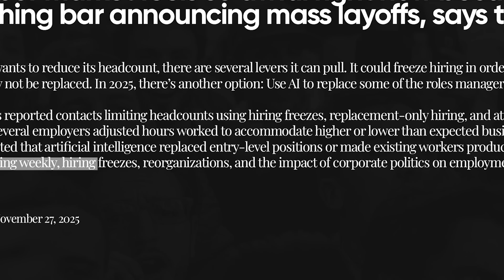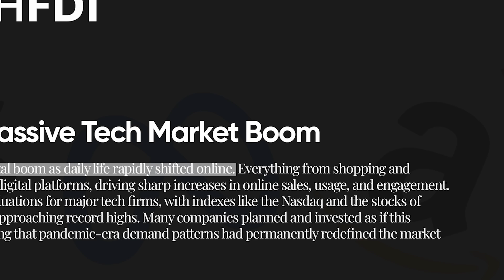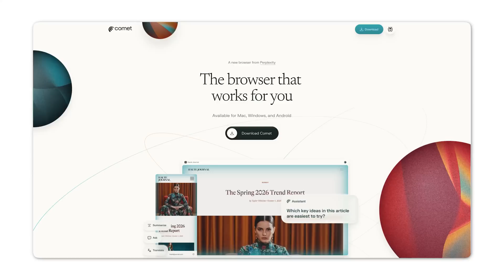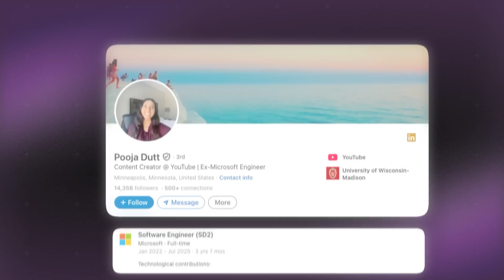The Tech Job Market CRASH...explained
The tech job market feels brutal right now, but it's not what you think. I break down the real data behind tech layoffs, why companies are cutting headcount despite hiring being up 8%, and the hidden costs draining tech budgets. Plus, I share a sobering case study from a Microsoft engineer who applied to 25 jobs and got just 2 callbacks, and reveal the three strategies that actually work in today's market.

Chapters
00:00 - The Harsh Reality of Today's Tech Job Market
00:48 - What's Really Happening: The Data Behind Tech Layoffs
1:17 - The Real Reason for Layoffs (It's Not AI)
3:01 - How AI is Actually Impacting the Job Market
3:13 - Comet for Custom Resumes (sponsored)
3:54 - Case Study: Microsoft Engineer's Job Search Reality
4:51 - Three Strategies to Win in Today's Market
6:02 - Final Thoughts and What to Focus On

# COURSES & CERTIFICATES

# Salary Negotiation

# Data Scientist

# Data Analyst

# Product Manager

# Data Engineer

# Python

# SQL

# Machine Learning

# Statistics

# EXCEL